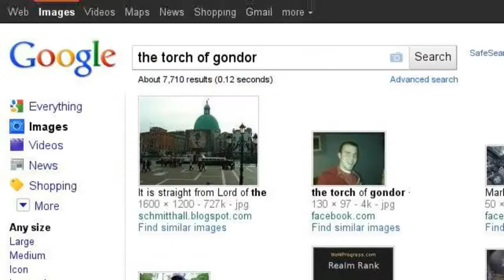erics google search